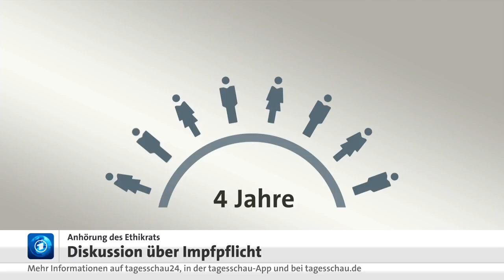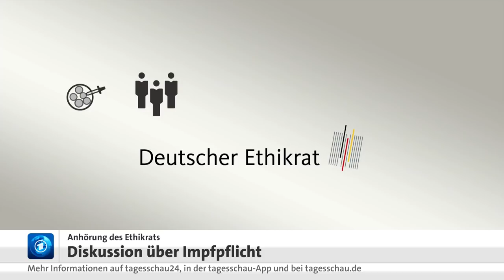Diskussion im Ehtikrat: Ist eine Impfpflicht sinnvoll?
Jüngste Zahlen der Weltgesundheitsorganisation belegen es - die Masern breiten sich wieder aus. Auch in Deutschland tritt die, wie man inzwischen weiß, gar nicht harmlose Kinderkrankheit vermehrt auf. Als Verursacher gelten auch Impfgegner, die sich auf angebliche Gesundheitsrisiken berufen. Und damit nach Ansicht von Medizinern selbst zur Gefahr für sich und andere werden. Sollte deshalb eine Impfpflicht eingeführt werden? Der Ethikrat, der sich in Deutschland unabhängig mit solch kontroversen Themen befasst, hat Experten zu einer Anhörung eingeladen.